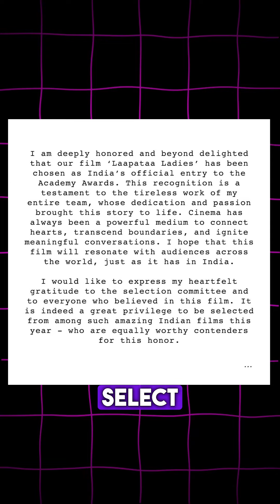Aamir Khan is over the moon about Laapataa Ladies getting selected as India's Oscars entry…!!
Aamir Khan ने express करी अपनी ख़ुशी Laapata Ladies की Oscar Entry पे…!!